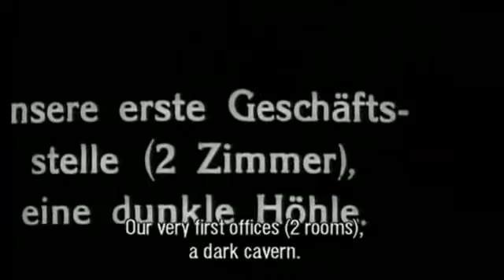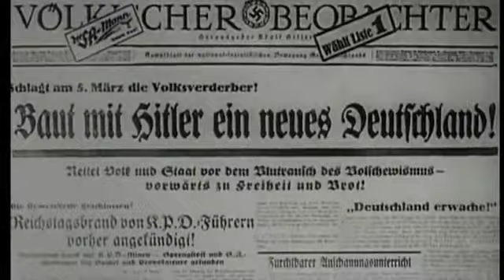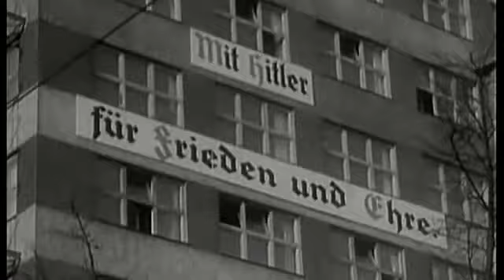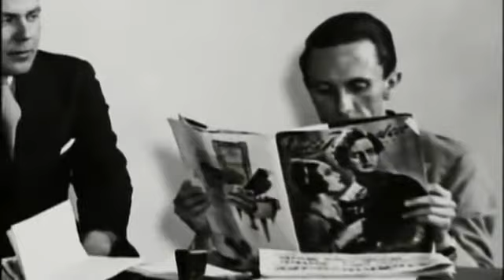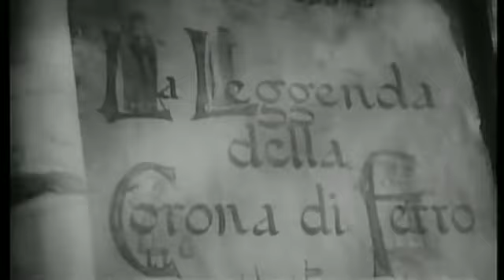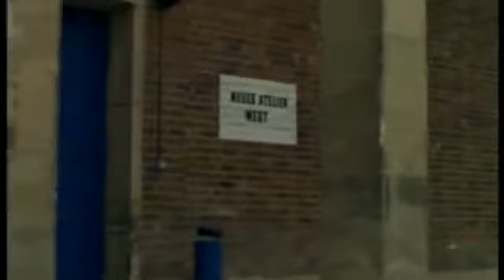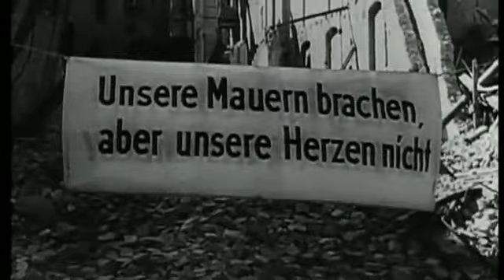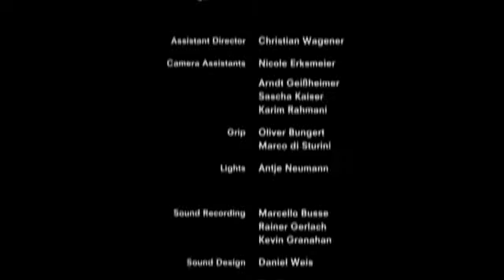World War 2: The Goebbels Experiment (2005)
By combining archived footage and excerpts from personal diaries brought dramatically to life by an actor (Kenneth Branagh), the filmmakers manage to take viewers into the disquieted mind of Joseph Goebbels, the Nazi propaganda minister who unleashed hate and chaos onto the world. Fueled by demons he could never master, which led to manic depression and restless thoughts, Goebbels is also shown to have a caring attitude toward his family, which only underscores the tragedy of his existence.

Written by Kenneth Branagh, Michael Kloft, Lutz Hachmeister
Produced by ZDF, History television Canada & BBC in 2005
Uploaded only for research and informational purposes only